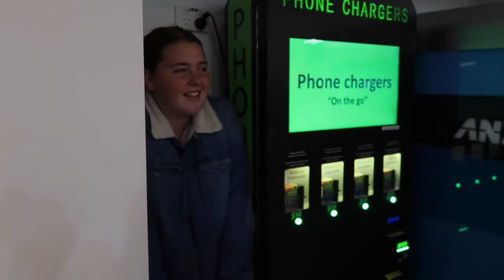VIDCON AUSTRALIA DAY 0 & 1 ( episode one ) | GETTING PASSES & MEETING THE CREW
VIDCON Day 0 & 1 - meeting up with the crew 19th & getting our passes 20th . watching the opening show , showing TRY GUYS , SCOTTY &  Georgia productions

VLOGGING WILL GET BETTER ( I found the tripod )